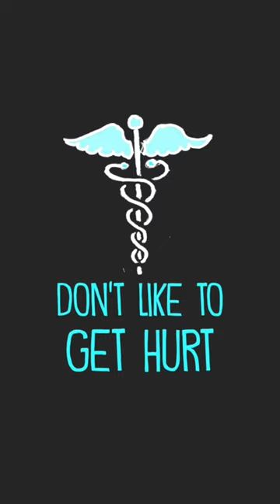Secrets of Assessment Revealed Through Skate Parks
A quick thought about assessment and skate parks.